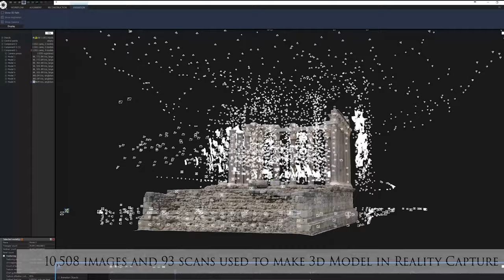3D Mapping the Roman Temple of Evora, Portugal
In April 2019, GDH 3D mapped the Roman Temple of Evora in Evora, Portugal. This video highlights this 3D project.